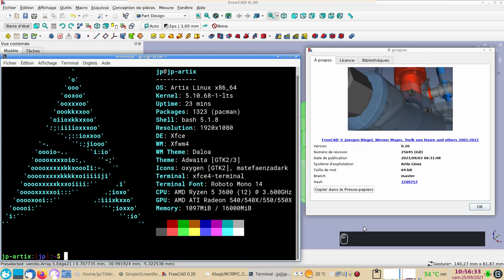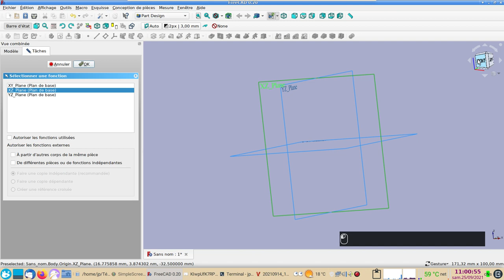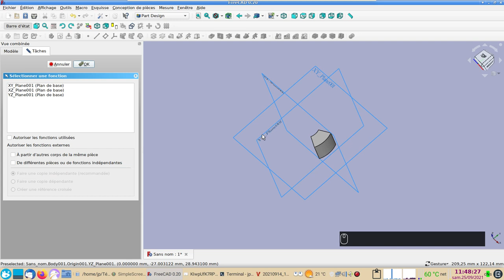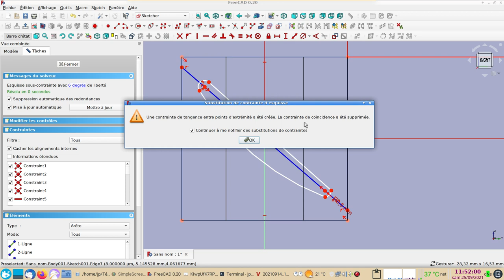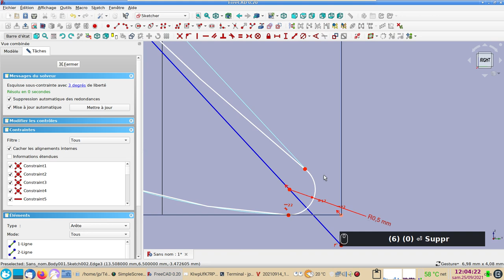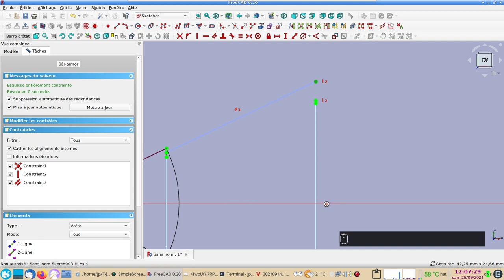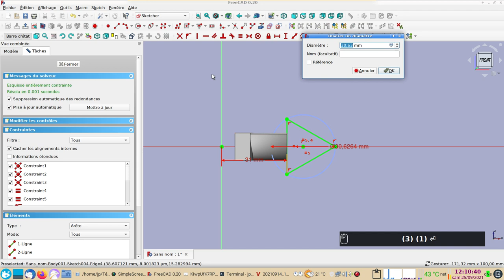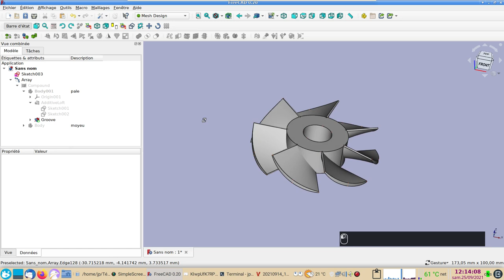FreeCAD 0.20 : Ventilateur pour moteur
Création d'un ventilateur de refroidissement pour moteur électrique.

Points importants à noter :
- créer des contraintes de symétrie
- créer des contraintes de tangence

N.B. Le ventilateur soufflera toujours dans le même sens si on le retourne, mais il sera plus efficace dans un sens que dans l'autre.

P.S. Il faudra que je répète moins souvent "donc", mais là, j'étais un peu stressé par le bruit à l'extérieur...

Il existe un atelier Beltrami spécialisé pour la création des aubes (pales) des turbines.
Il est indispensable de regarder dans l'ordre les vidéos au sujet de l'atelier Beltrami, sur la chaîne YouTube de son créateur génial :